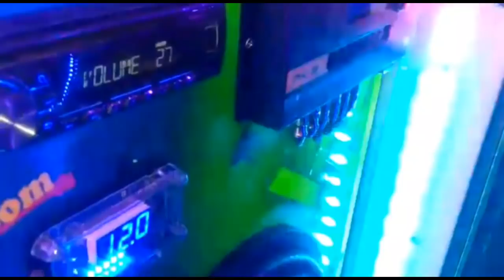GELADEIRA COM 2 SUB SHOCKER E 6 MÉDIOS TOCANDO FUNK = ILOVEBASSBR